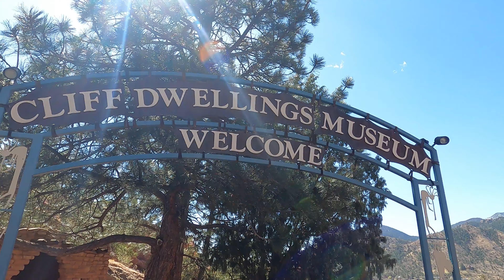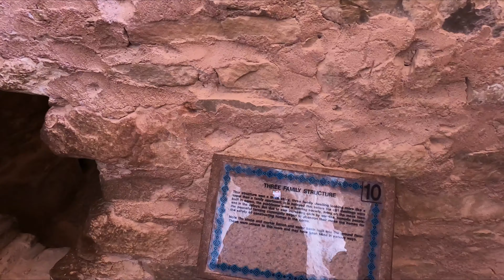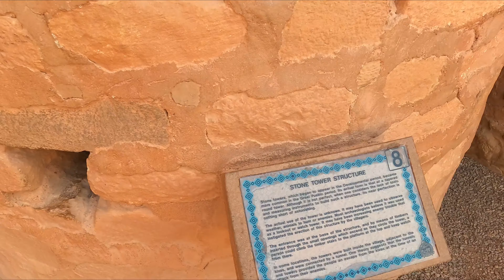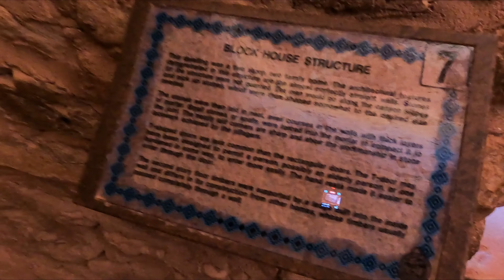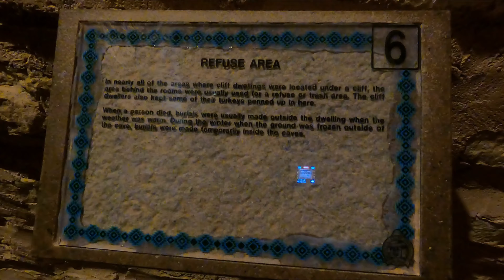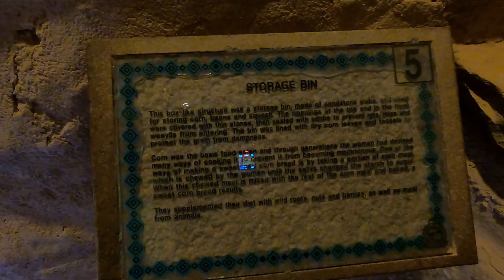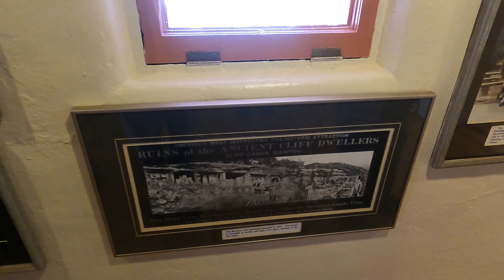We loved the Manitou Cliff Dwelllings!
While we were in Colorado and pulling our trailer, we stopped at the Manitou Cliff Dwellings in Manitou Springs, Colorado.  We would not recommend pulling a travel trailer into the parking lot, as it was very tight and we worried about the height!!!  But our little travel trailer fit - just barely.  However the buildings at this park were spectactular and we enjoyed touring through the buildings to see the replica Puebloan cliff dwellings.